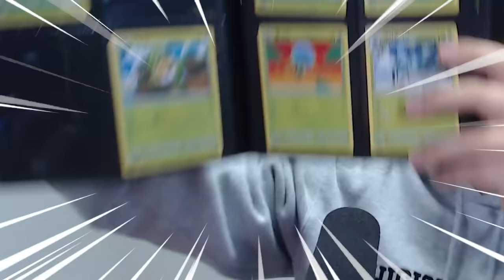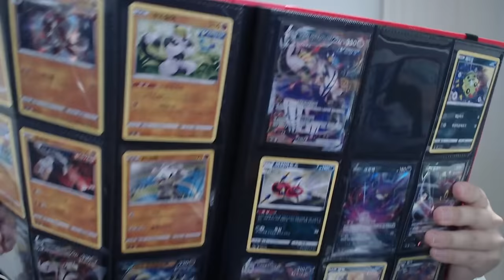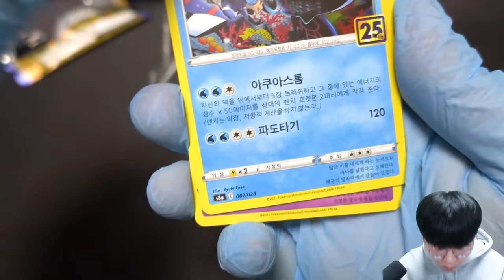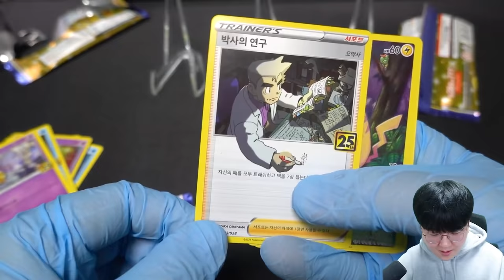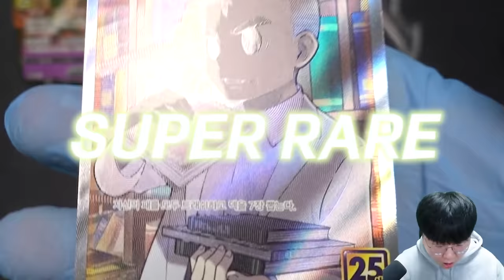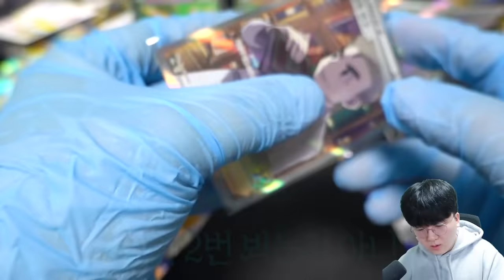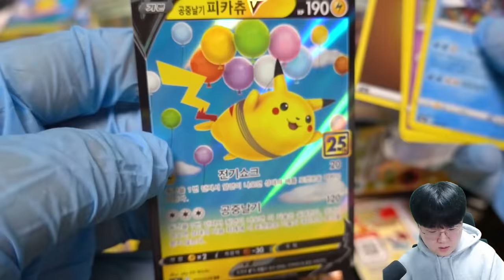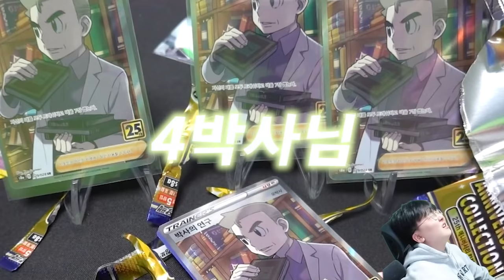25주년 뮤 사냥 오늘 레전드입니다... 충격의 카드깡 결과?! 말이 안됩니다 이거 ㅠㅠ[ 포켓몬카드깡 ] l 휴지(HueZ)